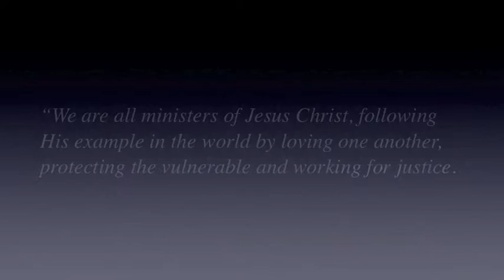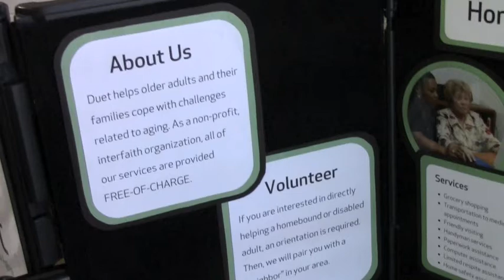Tanner Chapel AME Church - Called to Care